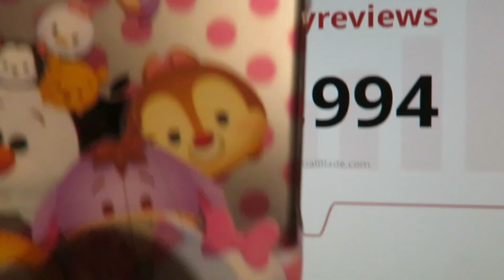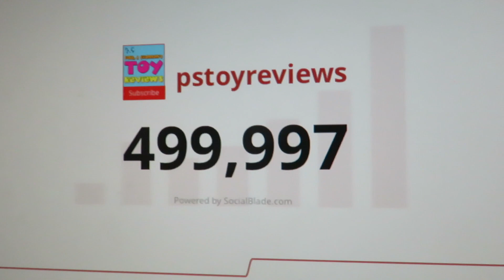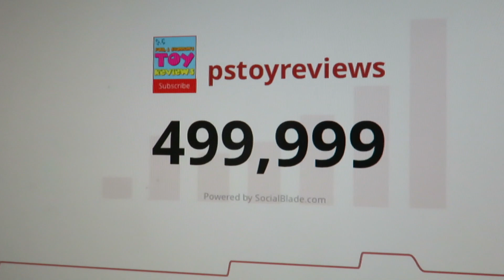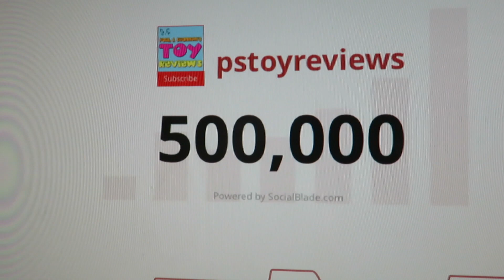500k Subscriber Huge Ice Cream Sundae YouTube Thank You Video | PSToyReviews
Wow, thank you guys so much for helping us get to 500,000 subbies on YouTube.  Back when we started this channel we never dreamed this would possible.  We couldn't have done it without each and every one of you.  Let's celebrate by making a humongous ice cream sundae.